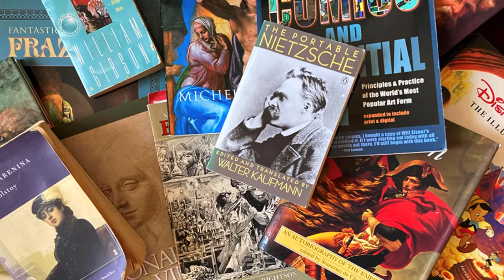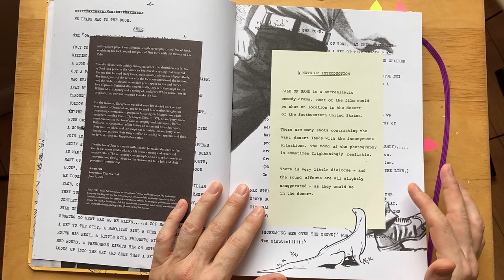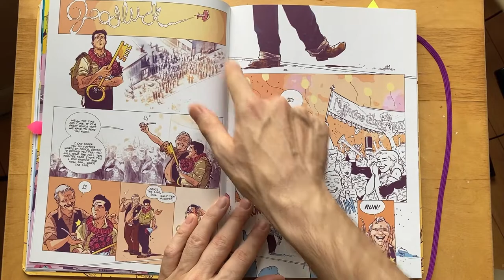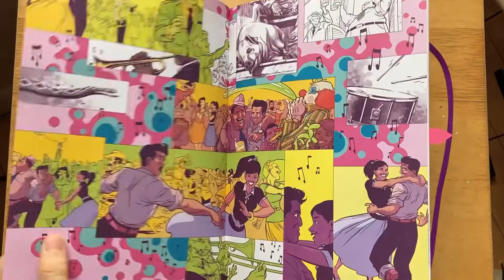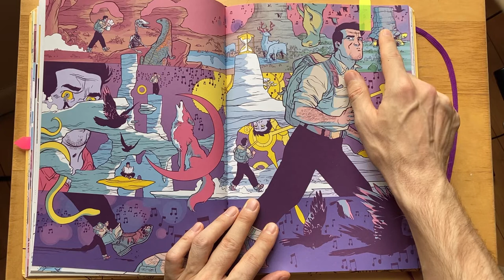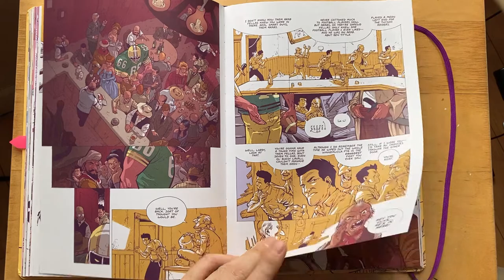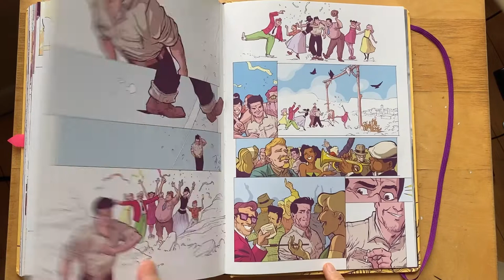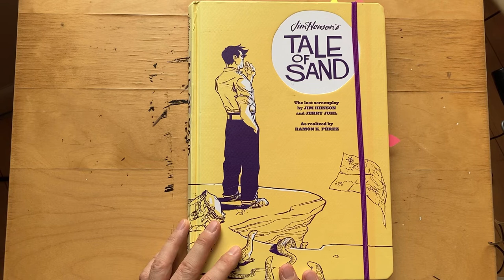JIM HENSON'S TALE OF SAND - Page by Page Graphic Novel Review (With Spoilers!)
A page by page review of Jim Henson's Tale of Sand graphic novel, based on his screenplay with Jerry Juhl. With spoilers!